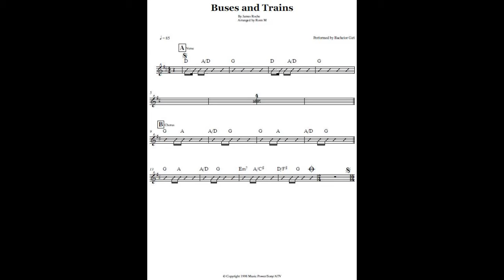Buses and Trains by Bachelor Girl (SHEET MUSIC)